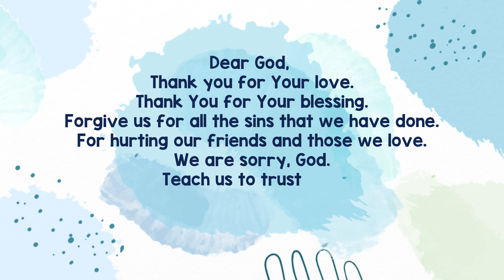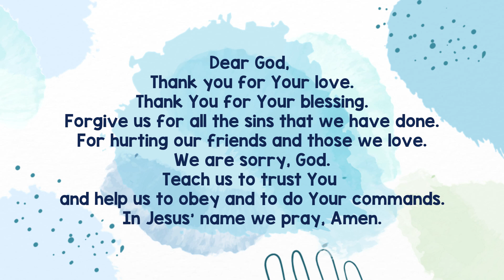Kindergarten Chapel, Friday 8 Oct 2021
Hi Kids. Welcome back to our chapel. Let us praise His name and listen to the Bible story that delivered by Ms Meylin. God bless you